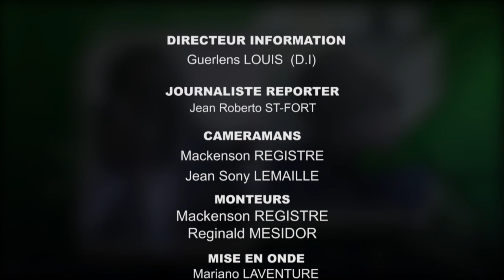Eclair Info Journal 28 Avril 2023